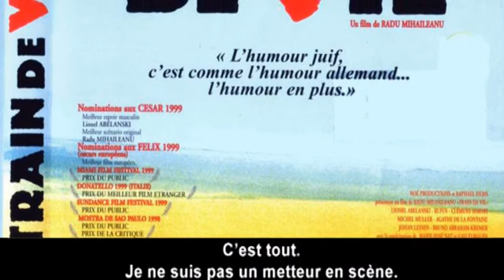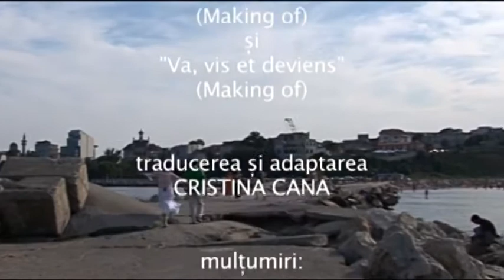Radu Mihăileanu - Mărturiile unui artist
Interviu cu Radu Mihăileanu, din timpul Festivalului de film Marea Neagră (vara 2005), dar montat abia în 2006. Realizator: Manuela Golescu, SensoTV. Datorită unor probleme de copyright, câteva tronsoane din interviu au fost înlocuite cu fotografii.